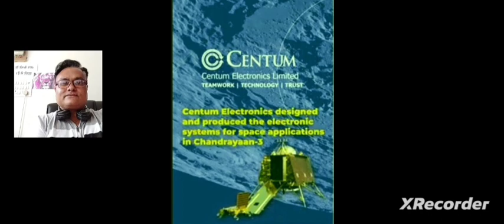Chandrayaan 3 Project Companies Details...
most of the topic covers my channel...

long-term Investment Journey
buyback
buyback tender route
stock market
market crash
stock market analysts
share market
2022 stock market crash
stock market crash 2021
how to profit from stock market crash
is the stock market crashing
how to invest in stocks
how to invest in stock market crash
trading
money
news station
cable
cable news
world news
breaking news
finance stock
news channel
us news
money tips
stocks to buy
recession
finance news
debt ceiling
cnbc
aapl
financial news
business news
nvda
tech stocks
fomo
stimulus checks
tmf stock
stocks crashing
top stock price prediction
best penny stock to buy
recession 2023
stock moe
best growth stocks
stimulus check news
federal reserve
rate hikes
squawk on the street
gme
cpi expectations
cpi today
cpi data report
fed
bear market
graham stephan
economic depression
stagflation 2023
jerome powell
powell live
fomc live
latest stock market tips in hindi
fed pivot
fast money
sensex
charlie munger advices
warren buffett Strategies
 makes money
trading psychology
s&p 500
personal finance
business
yahoo finance
youtube alessio rastani
alessio rastani youtube
alessio rastani
interest rates
sentiment cycle
s&p price prediction 2023
nasdaq
bonds
fx
currencies
nyse
politics
fast money halftime report
ppi
swing trading
true trading group
complaints
3 leg strategy
prt
market outlook
banking crisis
bank collapse
bank run 2023
bank runs begin
game of trades
double bottom pattern
chris wood on sensex
sensex target 100000
nifty 2023 target 21400
sell stocks
stealth wealth
best penny stock
penny shares
penny stocks
hyperinflation
fed skip
fed hop
fed pause
work requirements
irs
IPO REVIEW
plan
logic
stock market
share market
power of stocks live trading
power of stocks intraday strategies
how to make money as a trader
how to become a full time trader
trader kaise bane
trading se crorepati kaise bane
how i became crorepati by trading
live trading
day trading
trading 2023
stock market motivation hindi
trader lifestyle
teenage stock trader

Open your Free US Stocks account now!

Hey, I created a smallcase to invest in my favourite stocks - SKO Investment FFD. See it here -

 I created a smallcase to invest in my favourite stocks - Sk Top Monopoly Stock. See it here -

Hey, I created a smallcase to invest in my favourite stocks - Dividends Star Stock Sk. See it here -

Sanjeev Kumar ojha